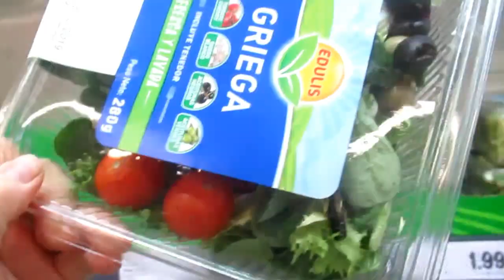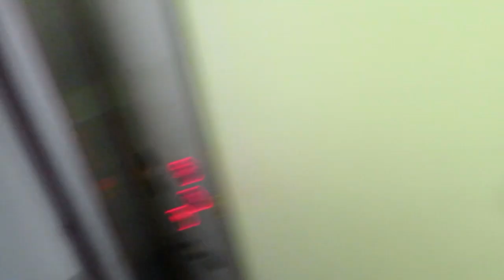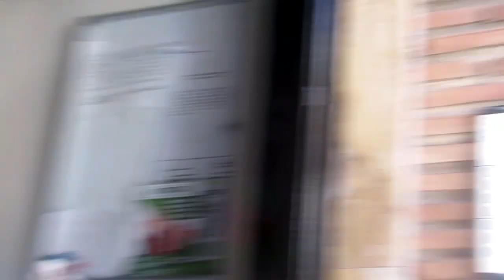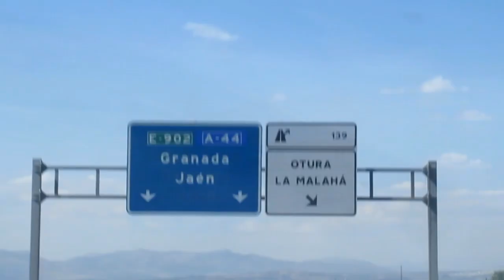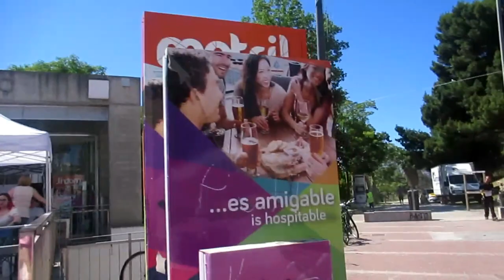ИСПАНИЯ Ушла муза. Обещаю вернуться. Уличные танцы.